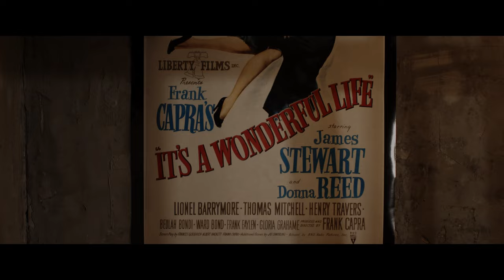SPLAT! - Short Film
The old man had no idea that he would befriend an unexpected creature in prison. However, he is met with disappointment when he leaves prison.

Directed and Produced by: Melih Karakas
Written and Produced by: Adam Kahraman

Cast and Crew:
Prisoner: Ally Dean Perseo
Guard: James Lessard
Cockroach: Kevin
Friend #1: Leigh Zachary Bursey
Friend #2: Fuat Eyuboglu

Sound Mixer: Hammam Alashi
Camera Assistant: Naz Karakas
3D Animator: Ismail Faruk Subasi

Special thanks to Cankaya Construction!